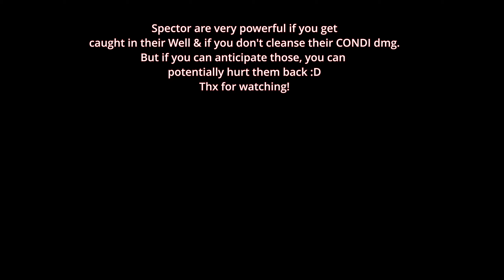GW2 | WvW - Mechanist vs Specter + Bonus Prelude ( Inforno Egg )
Spectors are very powerful if you follow a good combo pattern. The only issue is if the opponent anticipate it and avoid it, it's a long CD to re-do it.

Meaning, that's your queue to counter-attack :)